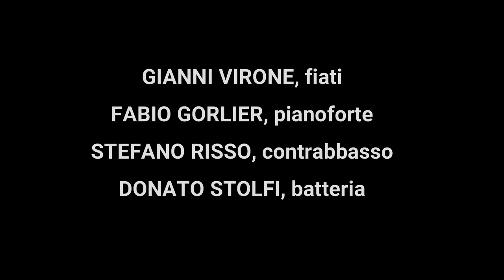Cantabile Viandante 22 3 El testament d'amelia